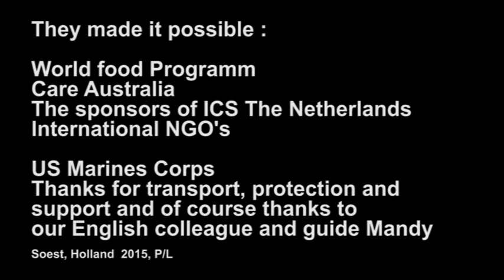4e Somalia food for Children